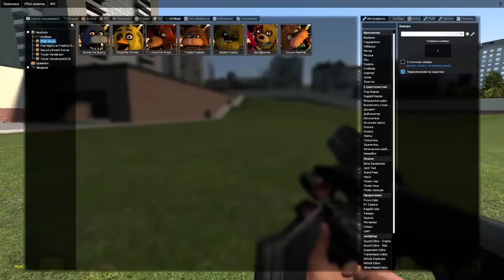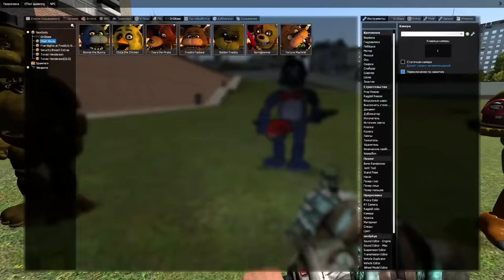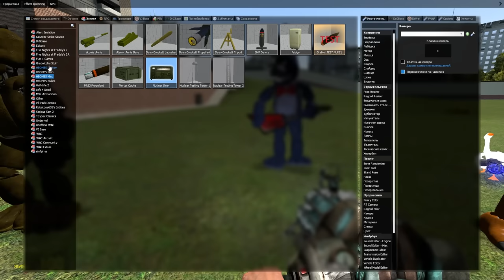АНИМАТРОНИКИ ИЗ ФИЛЬМА ПЯТЬ НОЧЕЙ С ФРЕДДИ ОБЗОР МОДА FNAF NEXTBOT В ГАРРИС МОД Garry's Mod